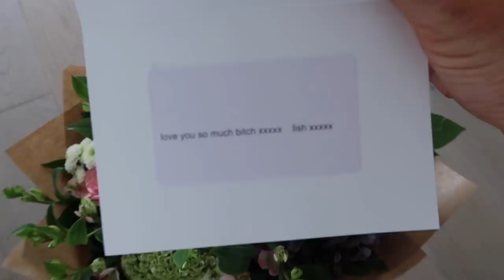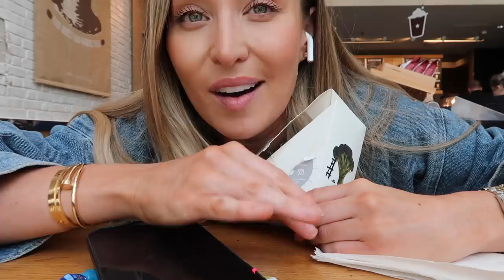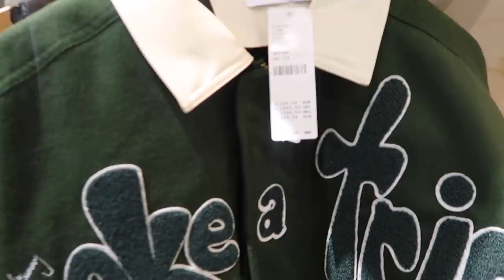LOUIS VUITTONS SERVICE HAS SHOCKED ME!! | VLOG | Freya Killin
LOUIS VUITTONS SERVICE HAS SHOCKED ME!! | VLOG

It's been a while again, I am sorry but this time I have a really excuse haha!
Hope you've all been keeping well.
Love always,
Freya xxx

LINKS